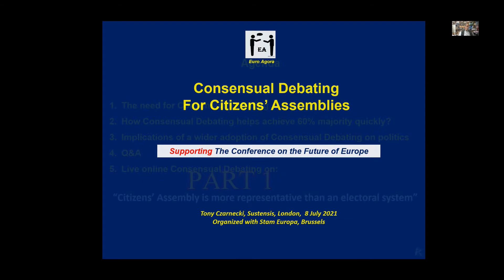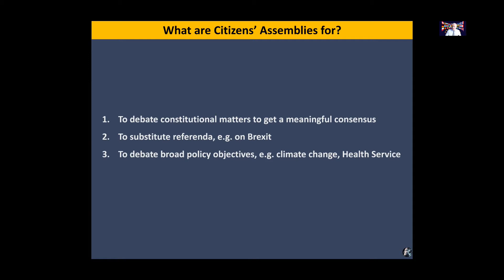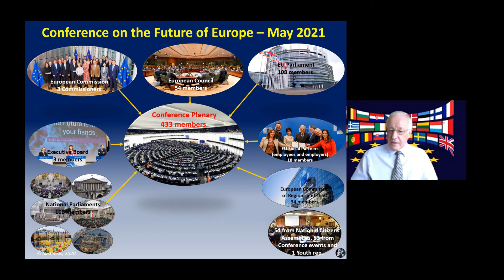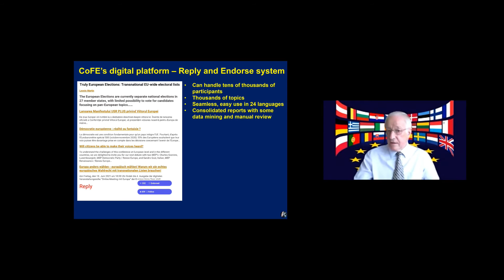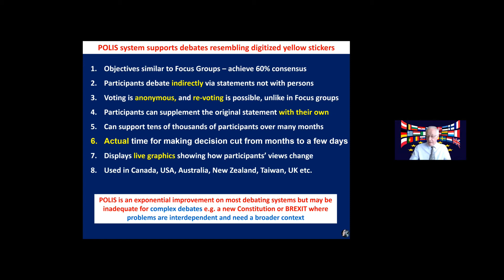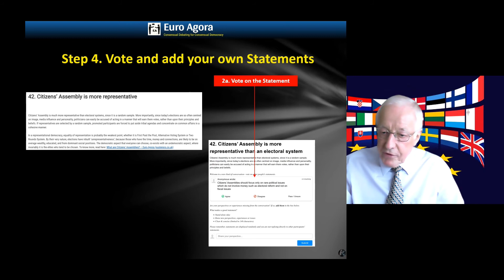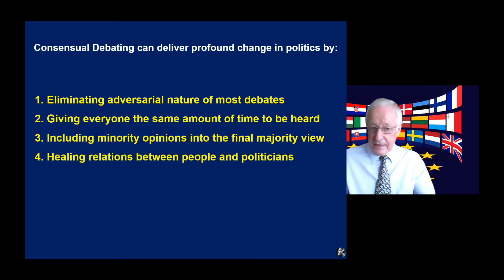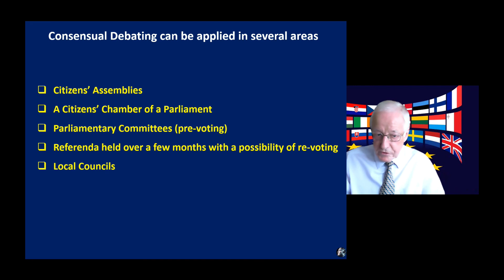Consensual Debating for Citizens' Assemblies - Part 1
This is Part 1 of the video recording of a mini-conference organized on 8th July 2021 by Stam Europa, Brussels and Sustensis, London. The subject was ‘Consensual Debating for Citizens’ Assemblies’ in support of the EU’s on-going ‘Conference on the Future of Europe’.

In the video, Tony Czarnecki, he Managing Partner of Sustensis, shows why we need Consensual Debating, especially in politics. It is ideally suited for the political debates like on the Conference’s digital platform, where there are already tens of thousands of participants discussing over 5,000 ideas. There are also many Citizens’ Assemblies linked to the Conference and set up in various EU countries, which would greatly benefit from applying this approach.